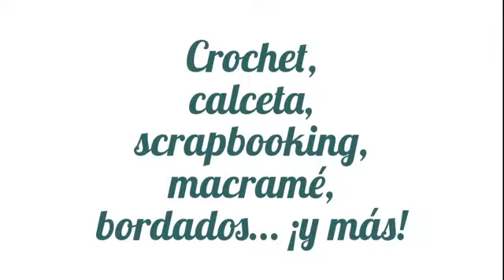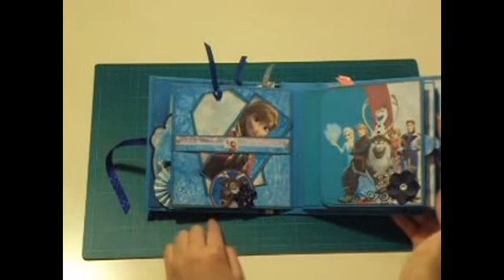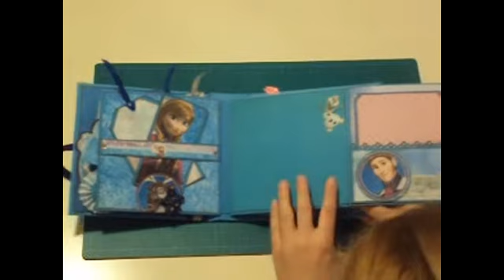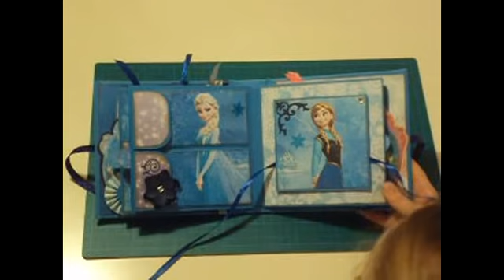Mini álbum de scrapbooking FROZEN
Mini álbum de scrapbooking inspirado en la película Frozen, de Disney.